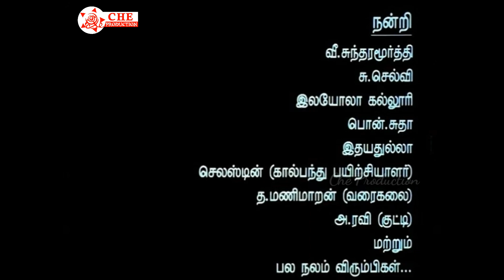THINGAL | New Tamil short film | Sakthivel | S.Ramakrishnan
"THINGAL" is a tamil short film. this story about womens rights and womens equality. the Film was directed by Sakthivel. And the story from S.Ramakrishnan who is famous tamil writer. This story was based on game of football, that asks a question to the society, that who decided football game is only play by men's?

PRESENTS
MGR govt film institute

Sakthivel

writer S.Ramakrishnan

Sajan madhav

Graphiyen black

T.Eswaran

S.Mohan

K.Karthikeyan

S.Manigandan

S.Srinivasan

Anbumathi
Arunmozhi
Ramu
Raju
Tingu

Support us